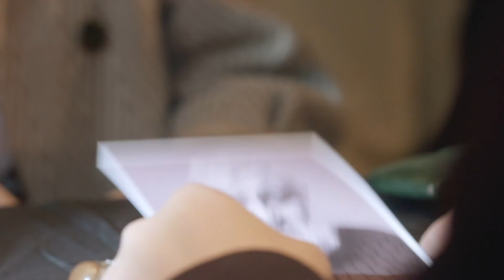Камень на сердце. Эпизод 1 | Вещдок. Большое дело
Смотрите первыми премьерные выпуски «Вещдок» со вторника по пятницу в 14:30 на телеканале «Интер». А также, новый цикл «Вещдок. Большое дело» с понедельника по четверг в 21:00!
В ноябре 1983 года в подвале одесской комиссионки найдено тело уборщицы Киры Головко. Ее оглушили ударом по голове, затем ударили металлическим штырем для чеков в область печени. Сыщики выяснили, что Кира опекала престарелую артистку Лидию Бекасову. Ее племянник утверждал, что девушка втерлась в доверие к женщине и настроила тетушку против него, при этом сама понемногу грабила старушку. В квартире Бекасовой действительно исчезли ковры со стен, а дорогую картину подменили дешевой копией. Еще свидетелей удивил тот факт, что в квартире не был сделан ремонт, хотя согласно найденным письмам Головко выбивала для артистки надбавку на стройматериалы и ремонт. Однако жилище Киры оказалось очень скромным, без каких-либо намеков на роскошь. Если девушка – аферистка, грабившая старушку, то почему она жила так бедно?